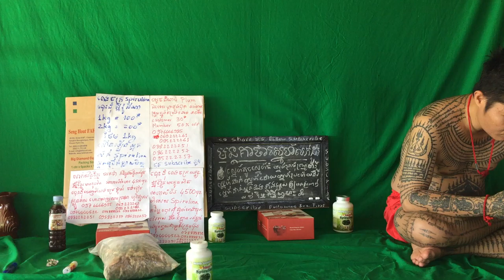230 វិធីសម្រករាង សម្រកទម្ងន់ ប្រសិទ្ធិភាពខ្ពស់ ១០០ ភាគរយផលិតផលសម្រកទម្ងន់បុរសនិងនារីផលិតផលសម្រករាង1